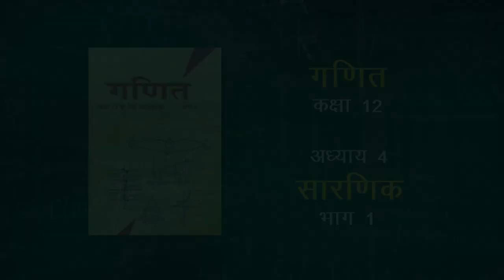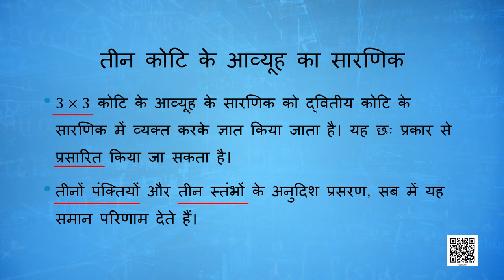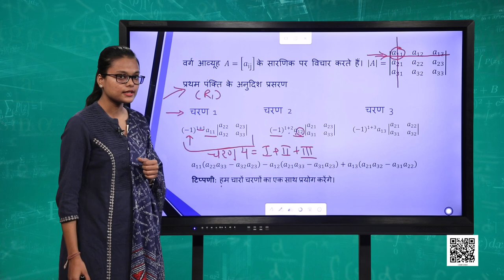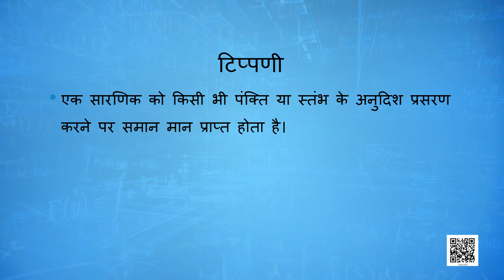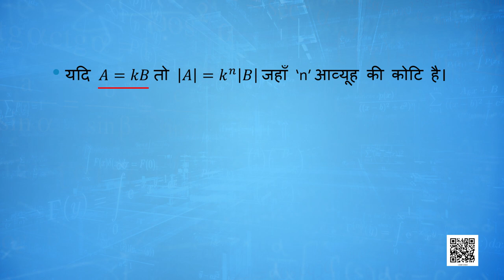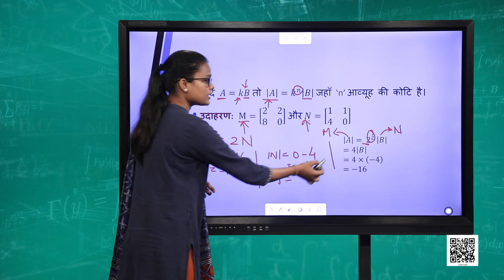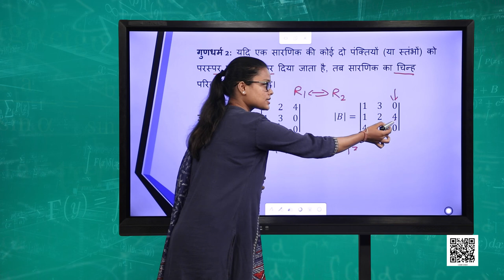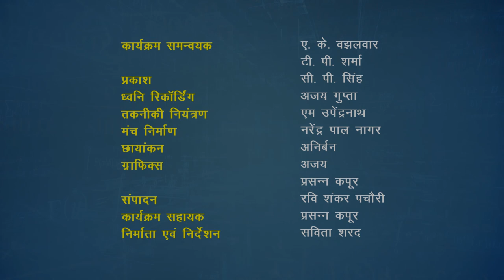पाठ 4. सारणिक - भाग 1